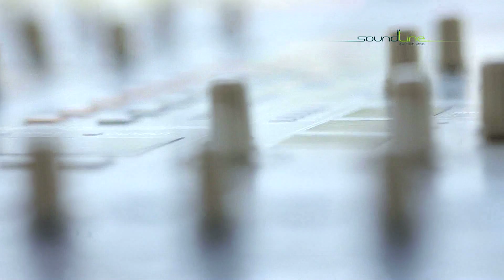SPOT SOUND LINE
Montajes escénicos. Luz y Sonido profesional.